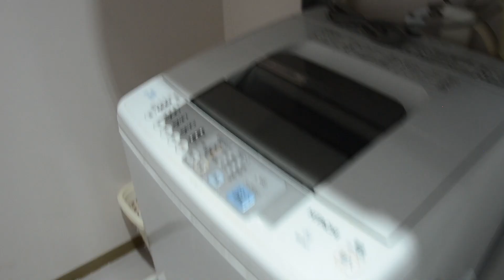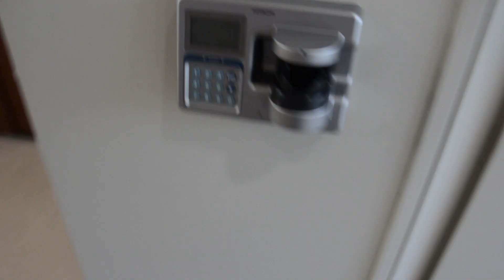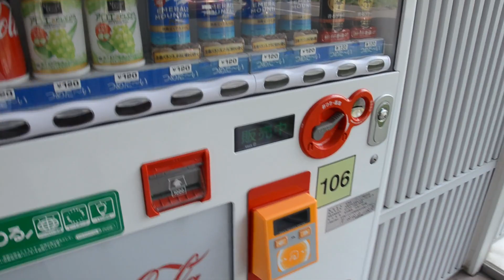Tur Asrama : Hokkaido University International House Kita 23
Hallo~
Kali ini aku bikin video tur asrama internasional Hokkaido University. Jadi selama summer school aku tinggal di asrama ini bersama dengan mahasiswi internasional lainnya.